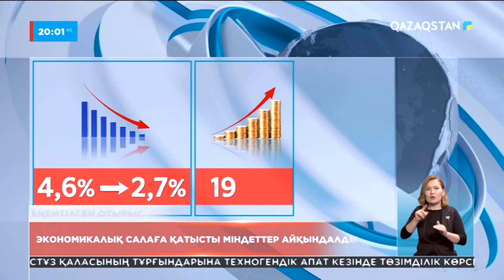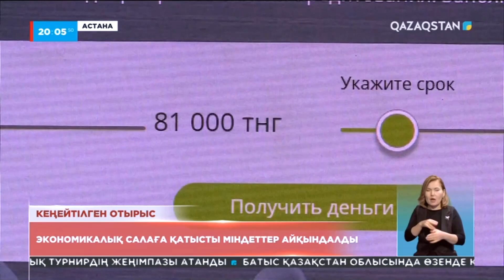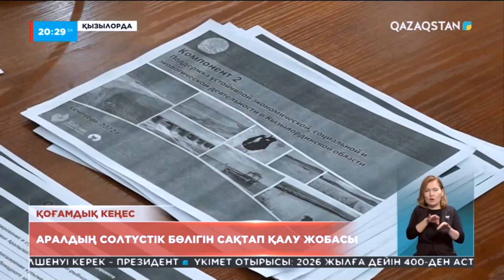Ақпарат. 20:00 Толық нұсқа 12.12.2022